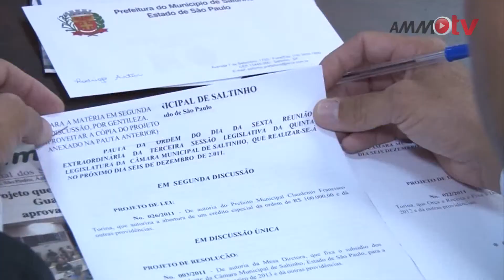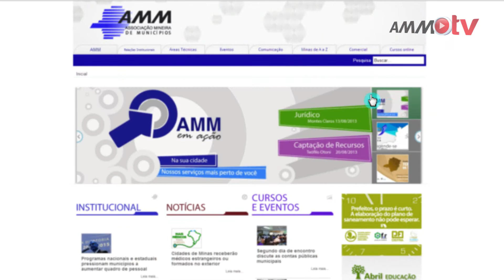LEI ORÇAMENTÁRIA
Os municípios têm até o dia 31 de agosto para enviar à câmara municipal o orçamento anual que visa concretizar os objetivos e metas propostas no Plano Plurianual, seguindo as condutas estabelecidas pela Lei de Diretrizes Orçamentárias.